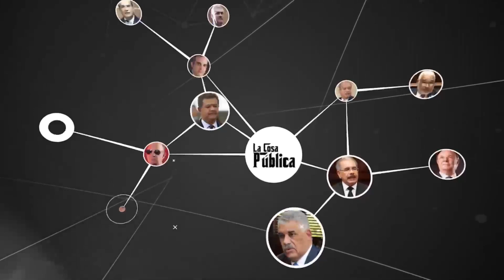A partir del Domingo to’ el mundo pa’ la calle | La Cosa Pública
El toque de queda impuesto por el Gobierno como medida para tratar de controlar los contagios con el coronavirus COVID-19, queda sin efecto el domingo 29 de Julio, tras unos 86 días bajo esta medida de excepción.

En total fueron cinco las etapas de «encierro». Empezó con 25 días, luego fueron 17;12;15 y 17. Esta última culmina a las 5:00 del domingo 29 de Julio

Durante su discurso, el presidente Danilo Medina explicó que entre las razones por la que no solicitó una extensión del toque de queda es porque cada vez estaba más difícil su aprobación en el Congreso y también, debido a las celebración de las elecciones presidenciales y congresuales este 05 julio.

A pesar de esto, el Jefe de Estado anunció que desde el Ministerio de Salud estarían implementando nuevas medidas que garanticen que los ciudadanos guarden el distanciamiento y los otros protocolos para evitar contraer el virus.

Además, Medina hizo mucho énfasis en la importancia de que las personas sigan siendo cuidadosos para no contagiase.